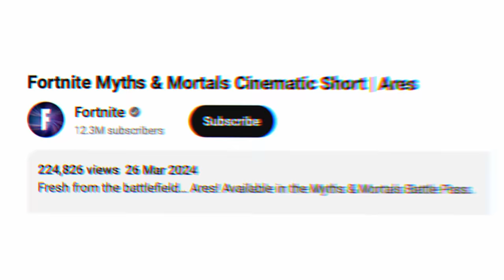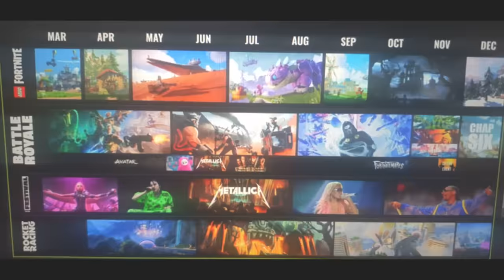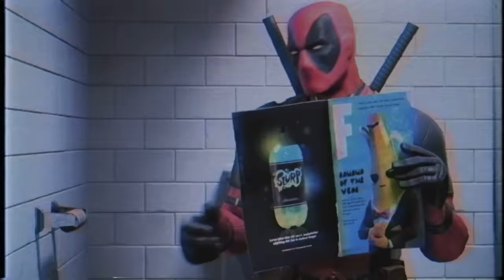Fortnite Chapter 5 Season 3 Battle Pass Trailer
Fortnite Chapter 5 - Season 3 Battle Pass (Full Showcase)

🔴Previous Videos🔴

0:00 1
0:00 2
0:00 3
0:00 4
0:00 5
0:00 6
0:00 7
0:00 8
0:00 9
0:00 10
0:00 11
0:00 12
0:00 SECRET